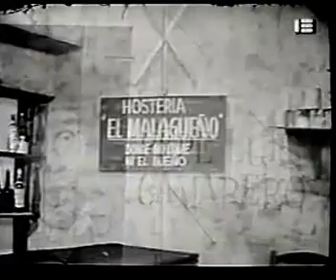66- Pepe Luis Camarero (Pepe Biondi)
El programa "Viendo a Biondi" comenzó el 7 de abril de 1961 por Canal 13 Buenos Aires y de la mano de Mestre. Fueron siete años triunfales, en que Viendo a Biondi -con José Pepe Díaz Lastra, Carmen Morales, Carlitos Scazziotta y Luisina Brando, entre otros- consiguió marcar 66,2 puntos de rating.
Pero debido a las varias operaciones que debió soportar Pepe Biondi, su salud le impedía llevar un ritmo normal de trabajo.
Colección de 123 capítulos (restaurados).